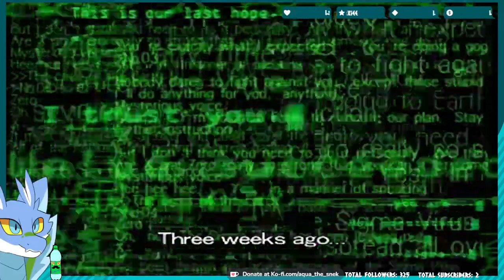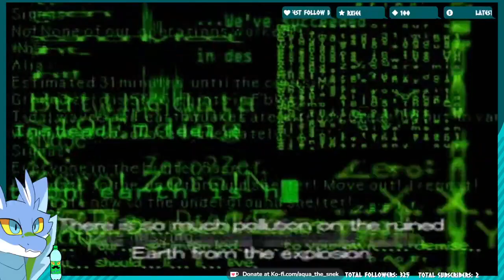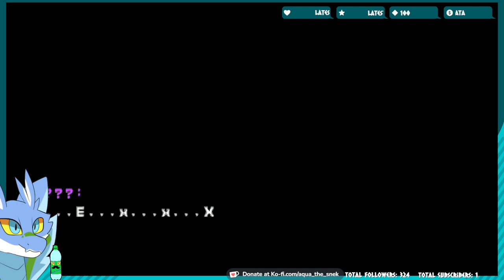Megaman X6 - Part 1. Worst miniboss ever!